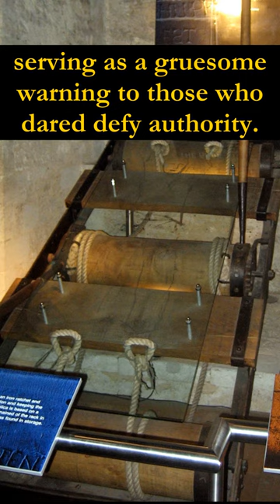The Rack: The Dark Ages' Gruesome Torture Device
Dive deep into the sinister world of medieval torture with 'The Rack'—a device designed to stretch the limits of the human body and spirit. Discover its chilling history and the harrowing tales that made it one of the most feared instruments of its time.